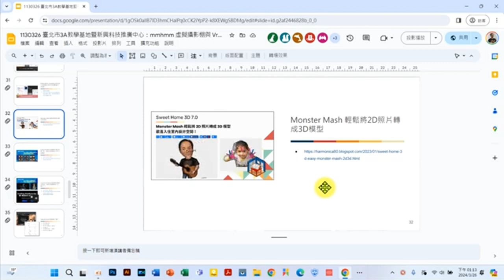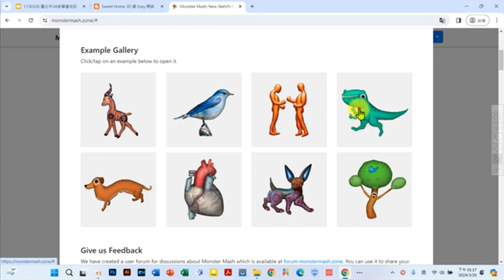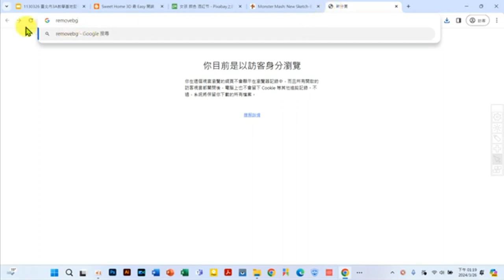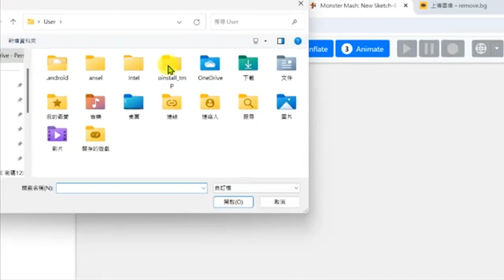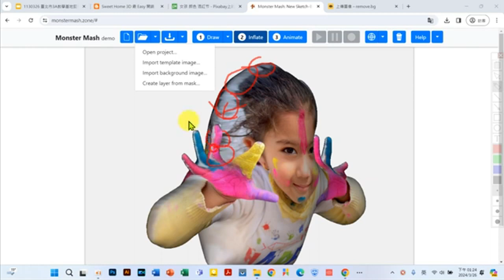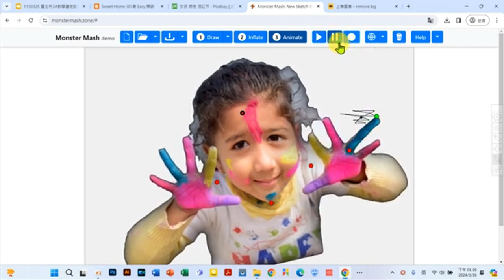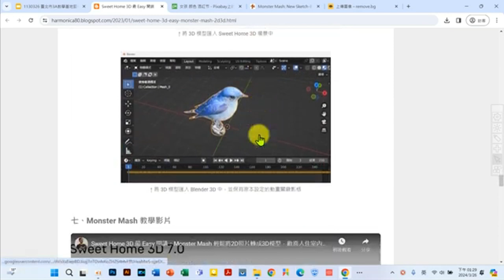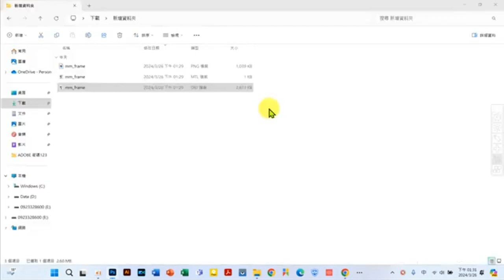13：Monster Mash 輕鬆將 2D 照片變成 3D 模型(解析度較差)